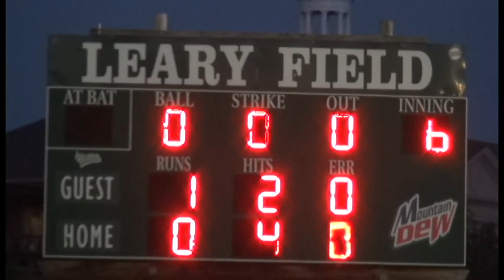Mavericks Spotlight Ep. 9 v Suns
A pitchers duel cut short by weather in the 6th. Seacoast Mavericks and Pittsfield Suns battle for the upper hand in season series. Video highlights with Craig Riotto